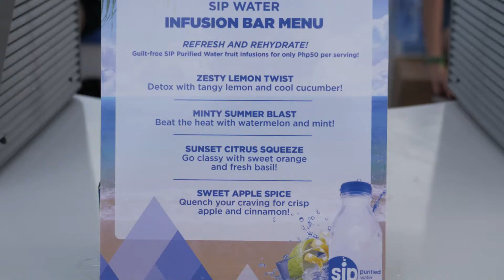SIP Purified Water Presents: Summer Siren Festival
Eat, sleep, rave, hydrate. Stay updated with purified water filtered through volcanic rocks! Now available in all Luzon SM Supermarket, Savemore Supermarket, and 7-11!